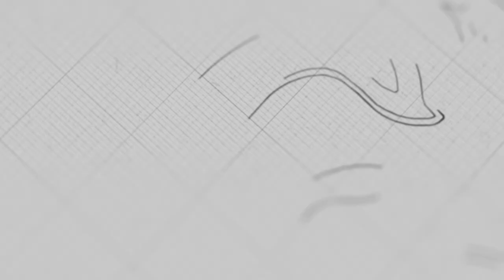នាំដំណឹងល្អ | កិច្ចការចំពូក ១៤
ដោយលោកគ្រូ៖ សាមឌី

យើងខ្ញុំសូមអរគុណសម្រាប់ការទស្សនាមេរៀនអធិប្បាយ!

@NLF Cambodia